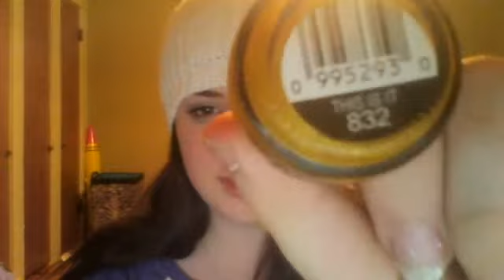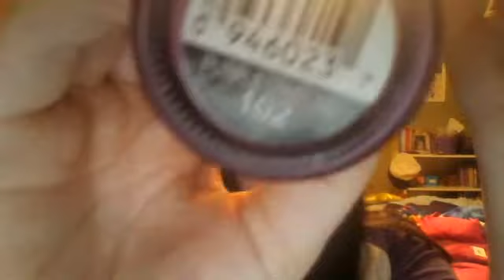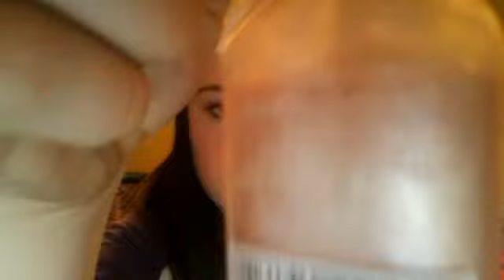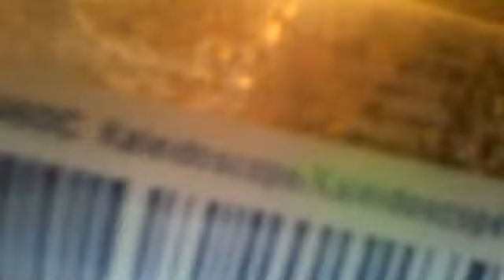Nail Polish Collection!!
Sorry, for the noises in the background my bestie is over and she gets really hyper at night. But it's actually quite funny.